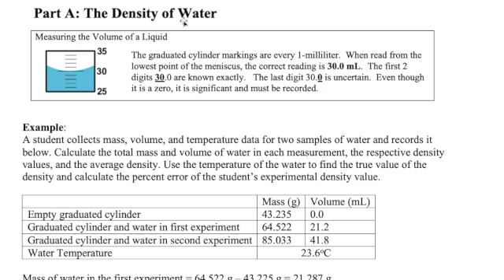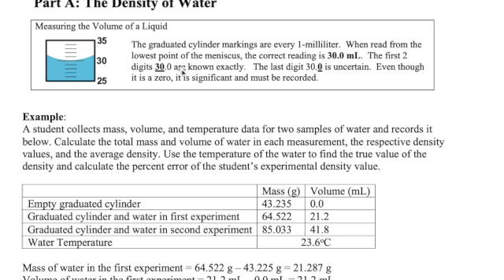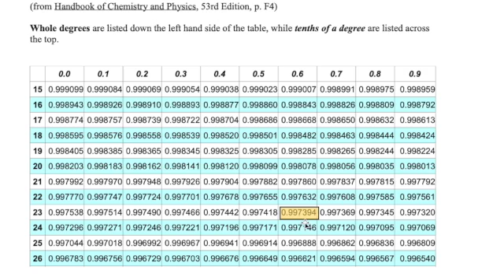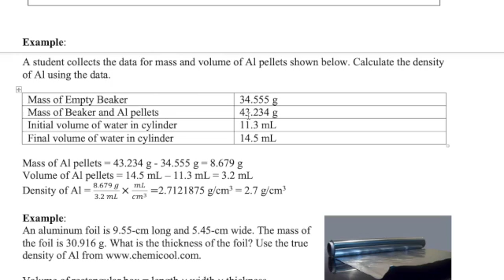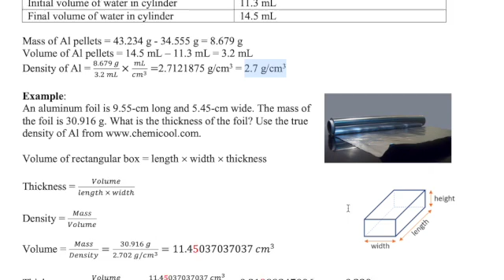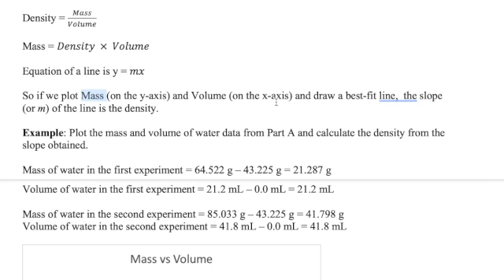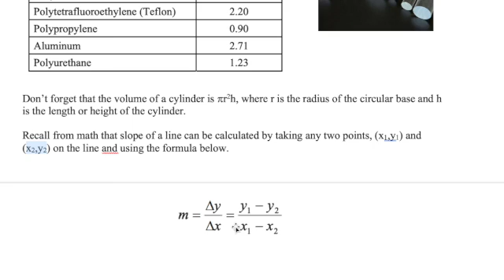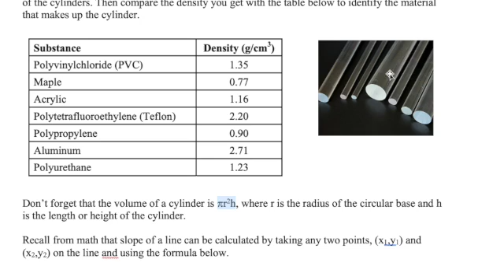Chem 10: Density Prelab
This video is about Chem 10: Density Prelab